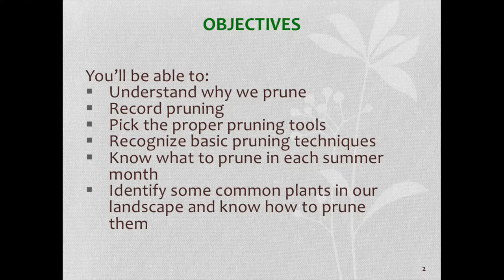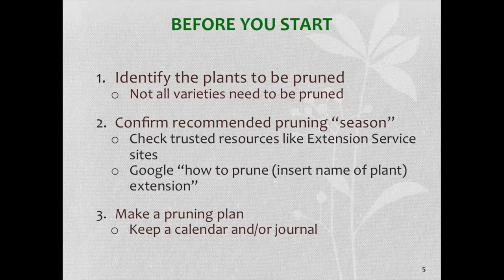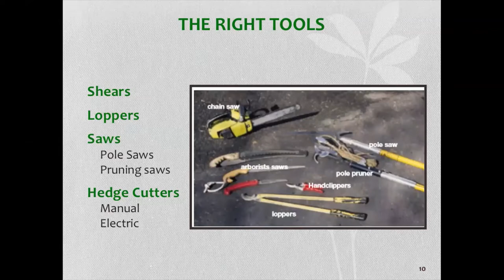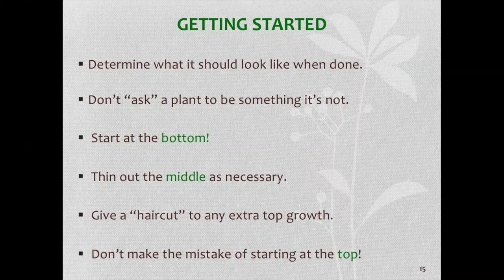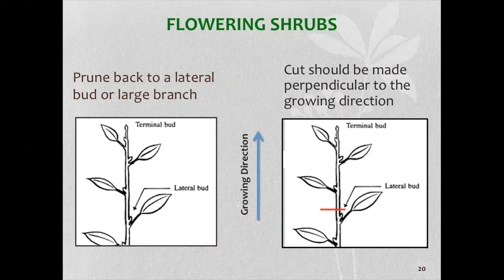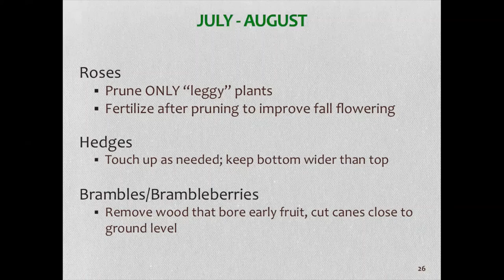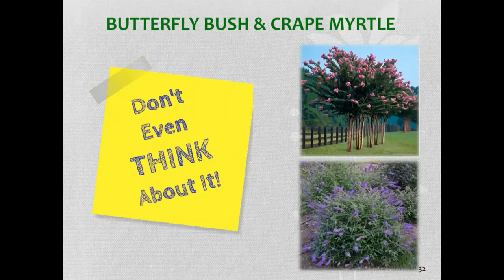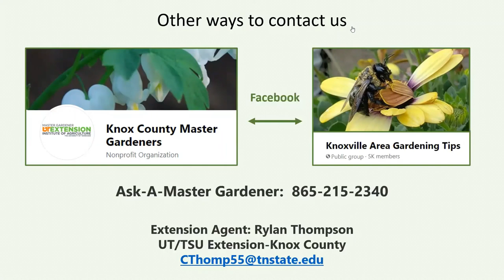Summer Pruning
Knox County Master Gardener Vanessa Olson shares information about pruning in summer.

There is no PDF handout for this video.